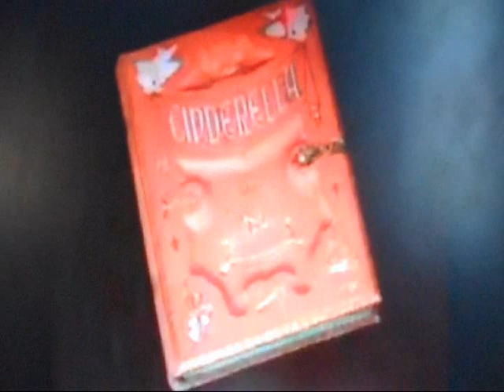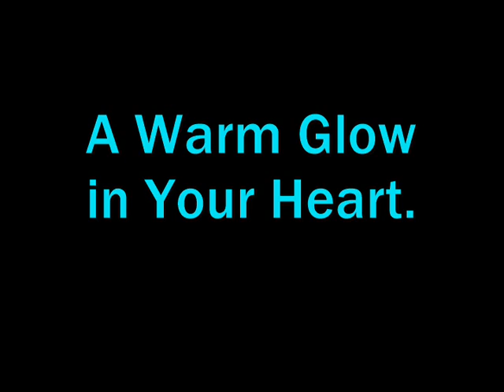Gisellerella (1950) Trailer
Cast:
Cinderella - Giselle (Enchanted)
Prince Charming - Prince Edward (Enchanted)
Jaq - SpongeBob SquarePants
Gus - Patrick Star (SpongeBob SquarePants)
Perla - Pinkie Pie (My Little Pony Friendship is Magic)
Mary - Sandy Cheeks (SpongeBob SquarePants)
Lady Tremaine - Queen Narissa (Enchanted)
Anastasia - Candace (Phineas And Ferb)
Drizella - The Biskit Twins (Littlest Pet Shop)
Lucifer - Mr. Tinkles (Cats & Dogs)
Cinderella's Father - Rubato (Marvelous Musical Mansion)
The Fairy Godmother - Gwen (Total Drama)
Bruno - Lou (Cats & Dogs)
Major - Horton (Horton Hears A Who (2008))
Major as The Coachman - Willy Wonka (Charlie and the Chocolate Factory (2005))
Bruno as The Footman - Fix-it Felix Jr. (Wreck-it Ralph)
The King - Merlin (The Sword in The Stone)
The Grand Duke - Mr. Moseby (The Suite Life Series)
The Footman - Roger (101 Dalmatians (1961))
Mice - Sea Creatures (Spongebob Squarepants), Various Puppies, & Ponies
Birds as Themselves
Young Cinderella - Annie (Little Einsteins)
Young Anastasia - Young Candace (Phineas and Ferb)
Young Drizella - Young Merida (Brave)
Townspeople as Themselves
Gaurds - Various Villains